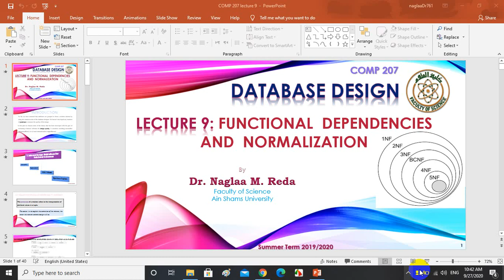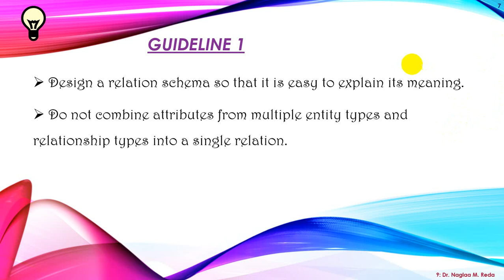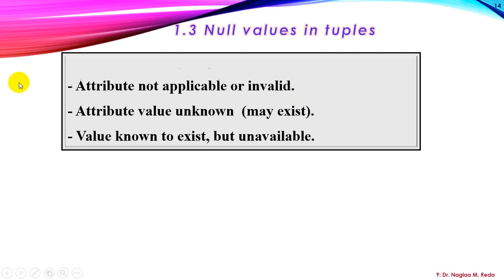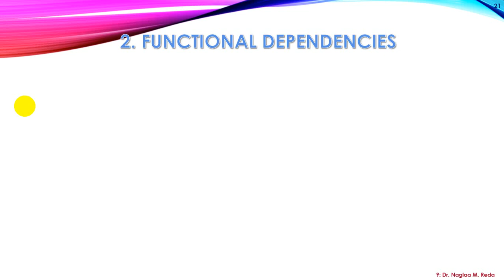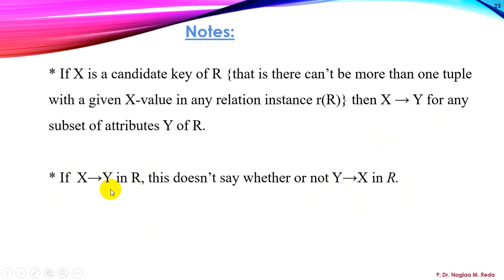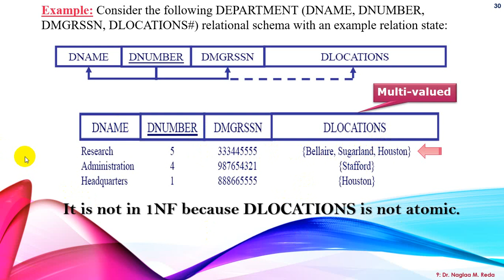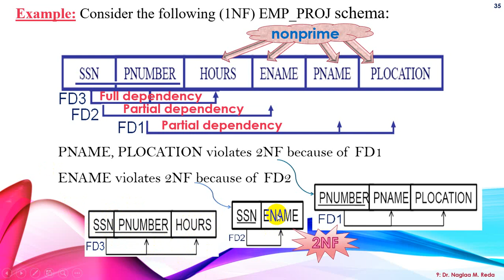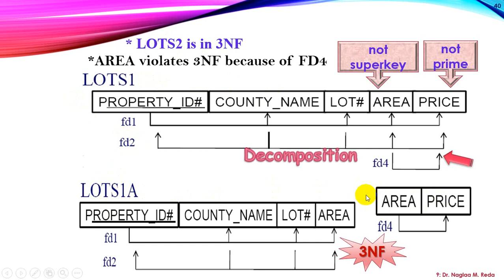Functional Dependencies and Normalization